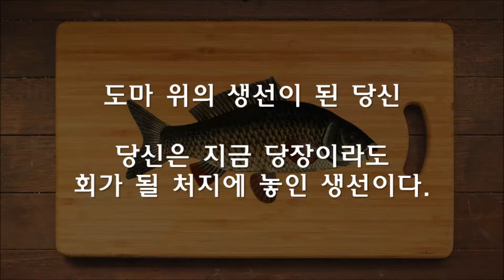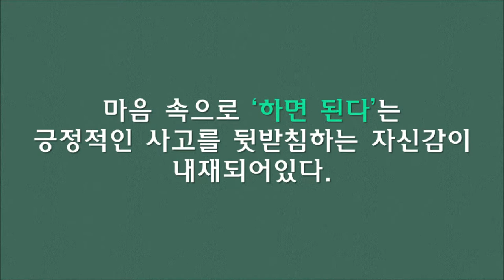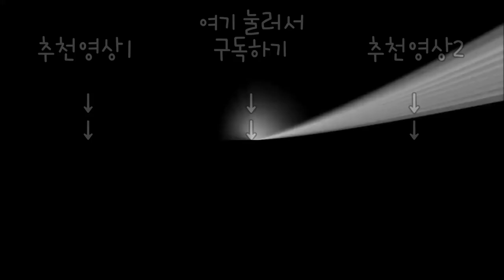당신이 도마 위의 생선이라면